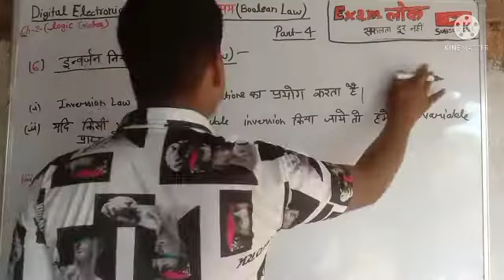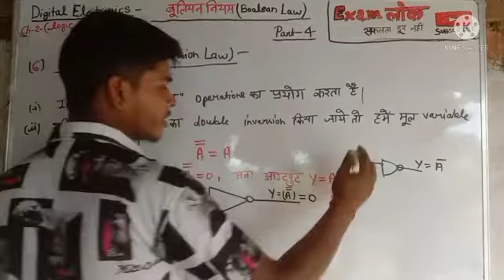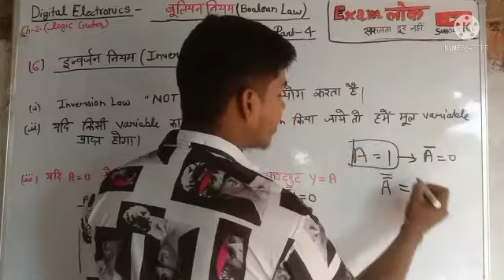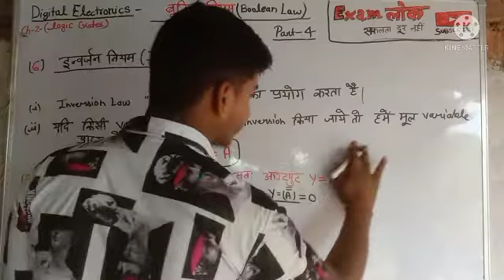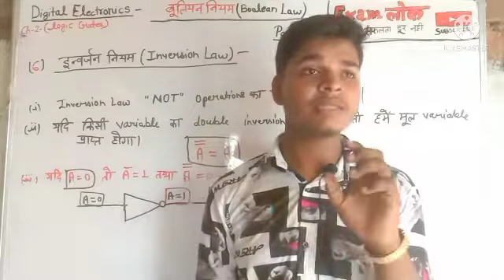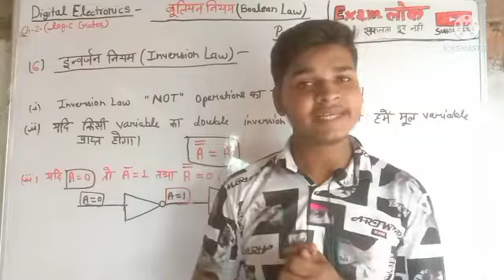Inversion नियम। Boolean Law। 🔥Digital Electronics। Chapter 2 part-4🔥 bteup Exam_लोक 3rd semester